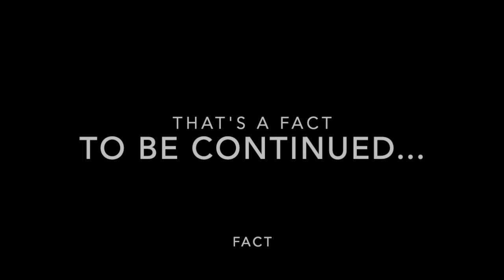Artist Management? Yes ma’am - with Shiba Mazaza and Marcia Joshua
Want to hear about your artistry from the management’s view?

Shiba Mazaza and Marcia Joshua share their insight as the external eye to the artists of South Africa 🇿🇦 it sometimes takes hearing it from the outside to clarify what’s happening within. And you get to hear it first on That’s a FACT!

Some questions answered:

- What type of artists do you manage?
- Any difficult incidents with an artist? Tell us more!
- Social media and technology - does it make things easier or difficult for artists?
- Have ever experienced an artist management moment where the move was risky and the result successful?

Credits:

Music jingle by Kirsty Adams and Jodi Ova
Visual Graphic by Mieke Verster